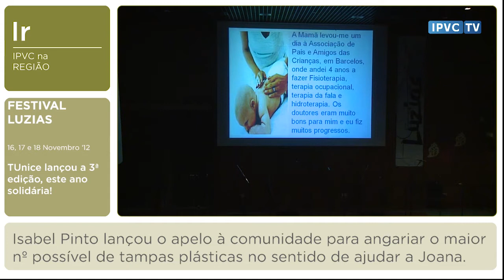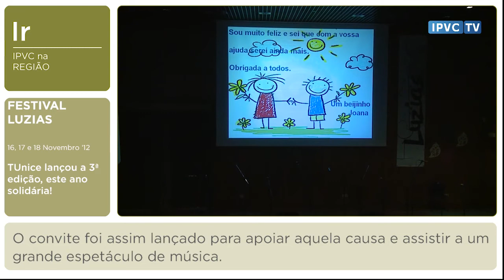III Luzias - Festival Tunas Femininas do IPVC